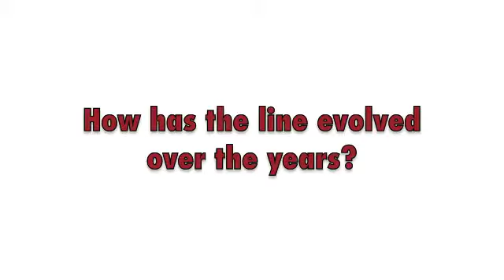EXCLUSIVE! CGL talks with Jaclyn Smith!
CGL celebrates with Jaclyn Smith as she celebrates 25 years of the Jaclyn Smith line for Kmart.